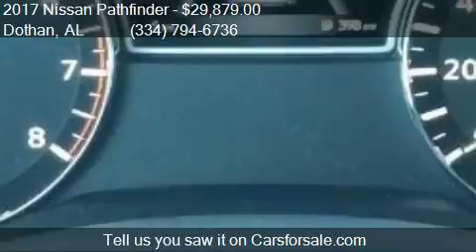2017 Nissan Pathfinder S 4dr SUV for sale in Dothan, AL 3630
This 2017 Nissan Pathfinder S 4dr SUV is for sale in Dothan, AL 36305 at BONDY'S NISSAN.

Engine: 3.5L V6
Transmission: CVT
Color: Gun Metallic
Mileage: 3
Contact BONDY'S NISSAN 3693 W MAIN ST Dothan, AL 36305 to test drive this 2017 Nissan Pathfinder S 4dr SUV today.